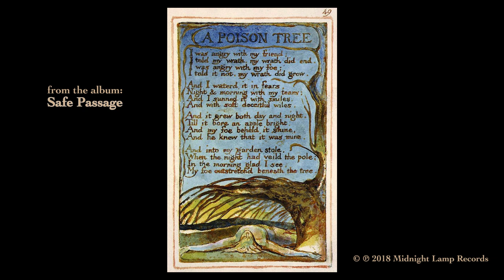Astralingua - A Poison Tree [Official Video]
From the album, Safe Passage, out NOW.  Support us directly at Bandcamp

Long live William Blake!

Lyrics & Artwork by: William Blake (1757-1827)
Music & Video by: Astralingua

Lyrics taken from William Blake's poem "A Poison Tree" from Songs of Experience (1794).

Featured artwork from the following Blake paintings, in order of appearance:

 • Malevolence (1799)
 • The Great Red Dragon and the Woman Clothed with the Sun (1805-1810)
 • Angel of the Divine Presence Bringing Eve to Adam (c. 1803)
 • The Body of Abel Found by Adam and Eve (c.1826)
 • The Lovers' Whirlwind - Inferno Canto V, from the illustrations of Dante's Divine Comedy (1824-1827)
 • Elohoim creating Adam (1795)
 • De Antro Nympharum (Cave of the Nymphs) (date unknown)
 • "A Poison Tree," from Songs of Experience (1794)